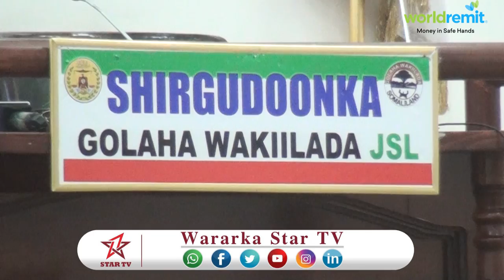DAAWO Gudoomiyaha Baarlamaanka Somaliland Oo Xilkii Iska Casilay.